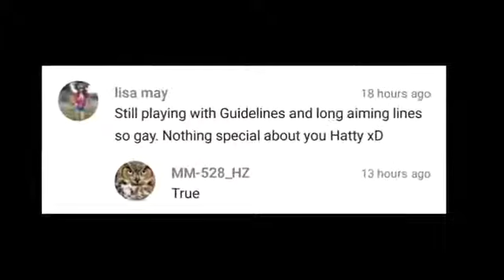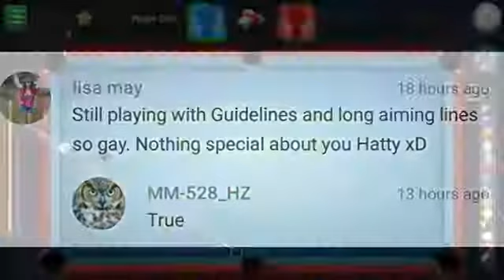Compilation 2017 - Hatty xD (Part1) - 2017 HIGHLIGHTS - Miniclip 8 Ball Pool.